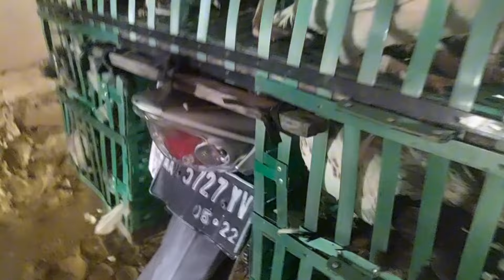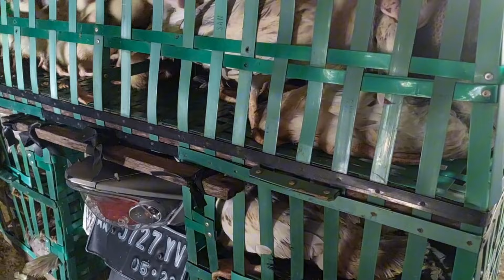PROSPEK TERNAK ENTOK ! Panen Perdana Langsung Borongan